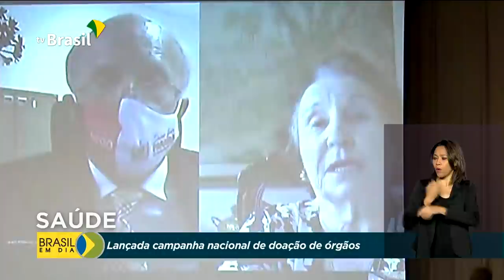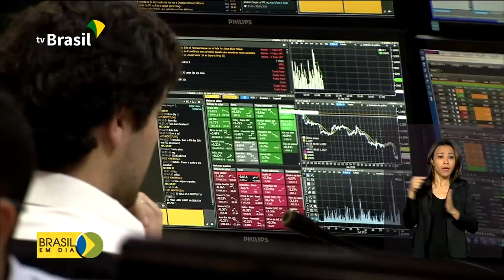Brasil em Dia - 25 de setembro de 2020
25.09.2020 - Brasil investe R$ 2,5 bilhões para participar de um grupo de países que lidera estudos de vacinas contra a Covid-19; ministério da Saúde lança campanha para incentivar a doação de órgãos; Programa de Aquisição de Alimentos terá reforço de 70 milhões de reais.